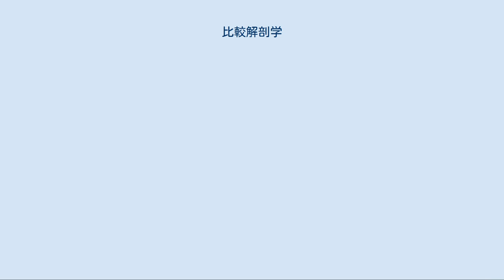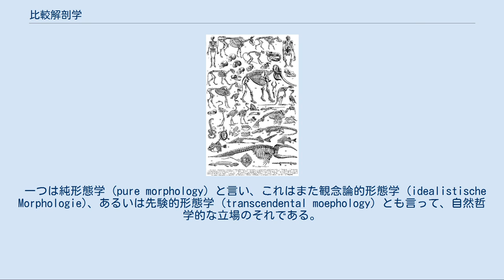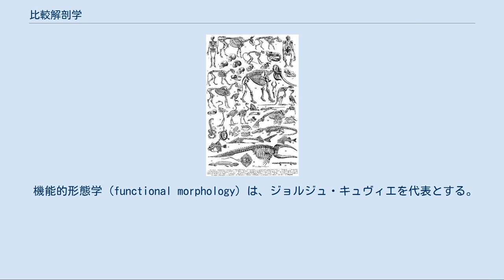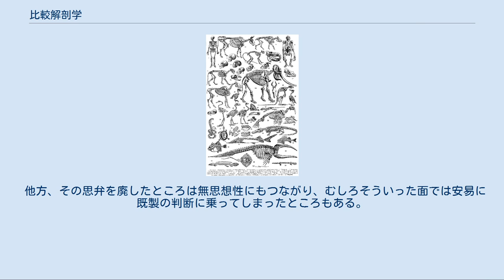比較解剖学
比較解剖学（ひかくかいぼうがく、英: comparative anatomy）は、生物学の一分野で、さまざまな生物体の構造を比較検討するものである。
現生の生物だけでなく、化石についてもその対象を広げ、進化論にも大きな影響を与えた。
 1922年のフランスの事典プチ・ラルースの動物の骨格比較図 比較解剖学は、解剖学に基づく生物学の分野のひとつである。
基本的には、個々の生物の解剖に基づき、他の生物のそれと比較することによって、その体制などを体系づけ、生物学的な知見を得ようとするものである。
階層としては器官・組織レベルまでを扱う。
生物学の発祥のころには、生物の器官レベルの構造もさほど知られてはいなかったから、まずそれを知るところから始まり、それらを比較することが重視された。
特に器官レベルでの構造が複雑な動物において重視された。
その中から生物の多様性、およびそれに潜在する共通性の認識が進み、分類学の体系の成立にも大きな影響を与えた。
そのような研究はほぼ19世紀初頭まで生物学の重要な分野であった。
 19世紀には、それらの形態の起源を求める観点からその発生学的な面に関心が移り、比較発生学の興隆が起き、そこでは両者を合わせて比較形態学の名が使われることも多くなった。
この分野の知見は進化論を支える重要な根拠を提供し、また進化論の定着後は系統発生の展開を示すものとの視点から研究されることが多くなった。
 その後次第に主な動物のおおよその構造が知られるようになり、それらの解剖学はむしろ各群の内部での問題として扱われるようになる。
また、解剖学的な研究も器官レベルから組織、細胞レベルへと進んだ。
これによって比較解剖学はすくなくとも学としてのまとまりを失い、発展的に解消したような形でその役割を終えた。
 比較解剖学は、人体の解剖学の発達とともに生まれた分野である。
成立は近世初頭のイタリアと言われる。
単に比較する、というだけならばそれよりはるかに古くからあったとも言えるが、少なくとも学問的発展は、まずルネサンス期からの人体の構造への興味によって始まった。
そこから生物学の独立する傾向、分類学の成立に従い、それらと結びついて様々な動物の構造の比較が行われるようになったのがこの学問分野を成立させた。
この学問の名は1681年に『胃および消化管の比較解剖学』という論文を著したイングランドの生理学者ネヘミア・グルーによるとされる。
 具体的な内容は、まず植物において発展し、特にヨハン・ヴォルフガング・フォン・ゲーテのそれが有名で、動物の分野でもそこでの成果が大いに影響している。
この学問の名のもとでの発展は18世紀後半であり、その時期の生物学において大きな位置を占めた。
 比較形態学はその見方において2つの明確な立場があった。
 一つは純形態学 (pure morphology) と言い、これはまた観念論的形態学 (idealistische Morphologie)、あるいは先験的形態学 (transcendental moephology) とも言って、自然哲学的な立場のそれである。
代表的な学者にゲーテ、カール・フリードリヒ・キールマイヤー、ローレンツ・オーケン、エティエンヌ・ジョフロワ・サンティレールが挙げられる。
この立場は、生物から純粋に形態だけを抜き出し、これに独自の意味付けを行う。
 特に重要な概念として、『型』がある。
さまざまな生物、動物同士、植物同士を比較する中から、共通する一定の形態のパターンを認めるもので、ゲーテは、植物の構造である花弁や萼などがすべて葉の変形であることを見いだして、このような変形を変態と呼んで重視し、植物すべての元になった「原植物」を仮定した。
動物についてもそのような基本として「型」を考えた。
 このような多様な動物の間に共通する形態を見いだすとすれば、当然ながらそれらの間に部分の対応が考えられる。
ここからサンティレールはそれらの対応する器官について、それらが「相似である」と表現した。
これは後にリチャード・オーウェンによって相似と「相同」の区別がなされ、これが現在の相似器官・相同器官に当たる。
 このような考えは、さまざまな形態の動物の中から共通の型を見いだす、という方向に発展したが、ともすれば思弁的で恣意的な方向へ進みがちであり、例えば頭足類と脊椎動物を共通の型と見るために脊椎動物を腰で折り曲げて頭と尾とをくっつける変形を考える、と言った極端な説も出た。
これはサンティレールの...